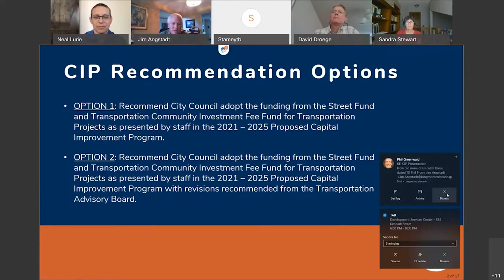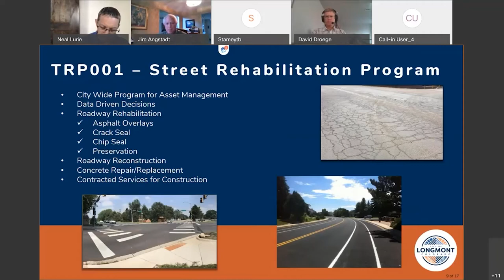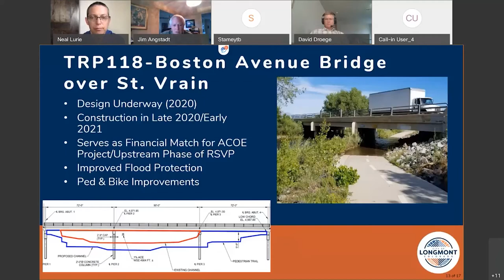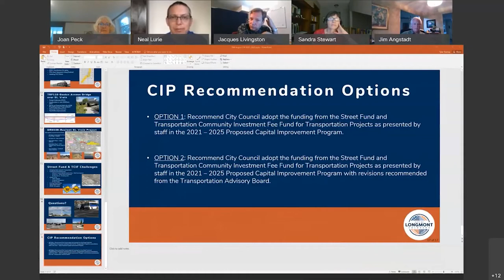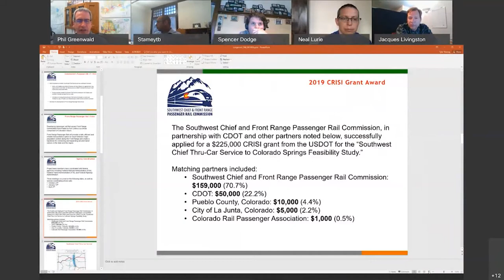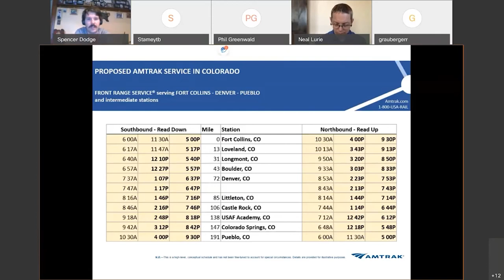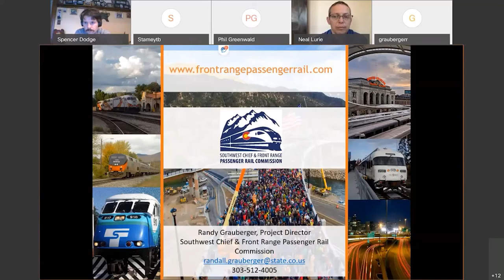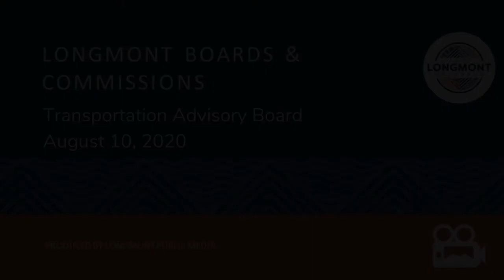Transportation Advisory Board August 10, 2020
The Transportation Advisory Board consists of seven (7) members appointed by City Council to serve three (3) year terms. The primary function of the board is to advise the City Council on all modes of transportation in the City of Longmont. The Transportation Advisory Board reviews local and regional transportation issues and makes recommendations to City Council.